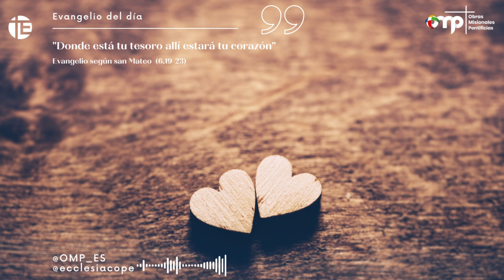"Donde está tu tesoro allí estará tu corazón" - Comentario Evangelio, 23 de junio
Evangelio según san Mateo (6,19-23) y comentario de José María Calderón, director nacional de Obras Misionales Pontificias (@OMPEspana)

En aquel tiempo, dijo Jesús a sus discípulos: «No atesoréis para vosotros tesoros en la tierra, donde la polilla y la carcoma los roen, donde los ladrones abren boquetes y los roban. Atesorad tesoros en el cielo, donde no hay polilla ni carcoma que se los roen, ni ladrones que abran boquetes y roban. Porque donde está tu tesoro allí estará tu corazón. La lámpara del cuerpo es el ojo. Si tu ojo está sano, tu cuerpo entero tendrá luz; si tu ojo está enfermo, tu cuerpo entero estará a oscuras. Si, pues, la luz que hay en ti está oscura, ¡cuánta será la oscuridad!».